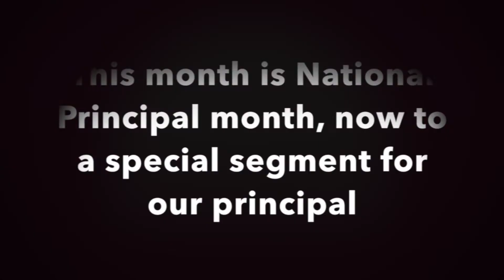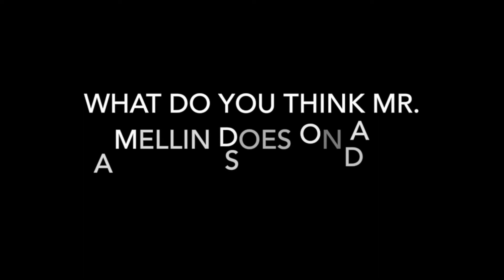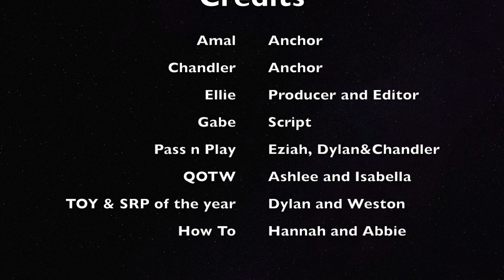LOLHS Swamp Talk 2018-19 Episode 14, October 5, 2018